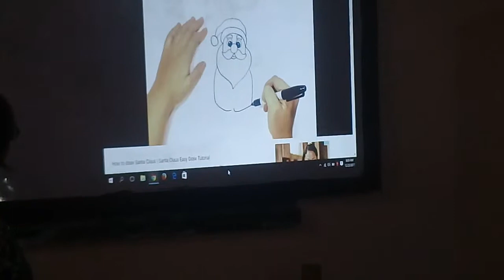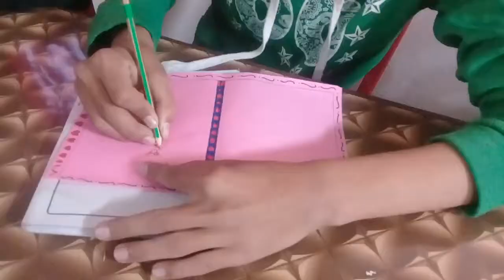Access Jhapa students are on workshop to prepare Christmas celebration.